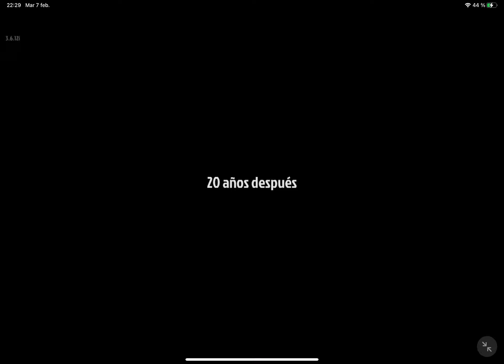Jugando a The Walking Zombie 2